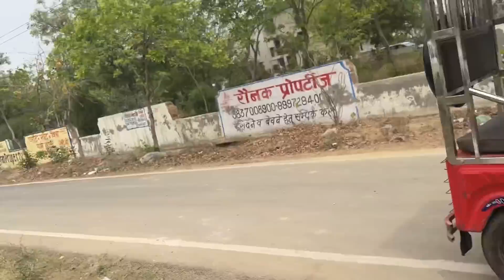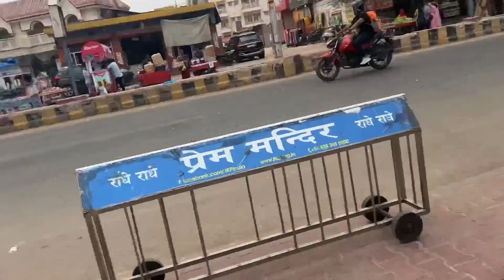Apni Wife k Itne Nakhre Kese Jhelu 🥺😱